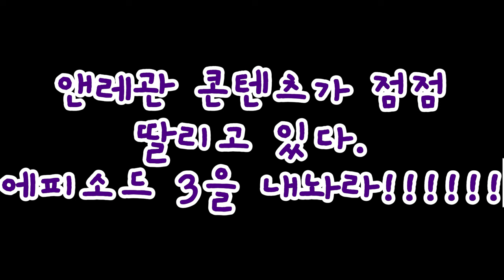앤디의 관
그의 만행을 적어보았다...가 아니고 콘텐츠가 부족하다...